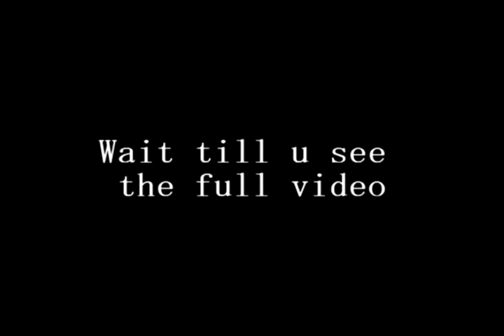Axe_Gang - Love story Trailer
Duplicated by Aldren119 originally to Francis Fornis
This Video is Property of Axe_Gang A7.

Itong video na ito ay pagaari ng myembrong AXE_GANG..
Ang aming lang ay makapagbigay aliw sana magustohan ninyo.

Especial participation
Tomomi Seo